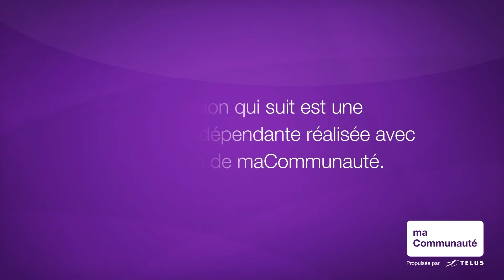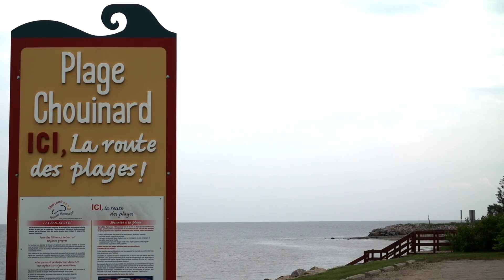Aventure NORD : SUP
Roxanne essaie le SUP (Stand up paddle) avec Claudie Ouellette à Pointe-Lebel. Elle nous partage l'ABC de cette activité en croissance un peu partout au Québec.